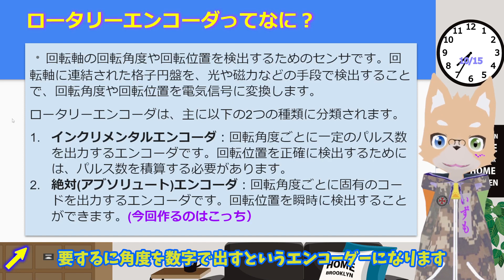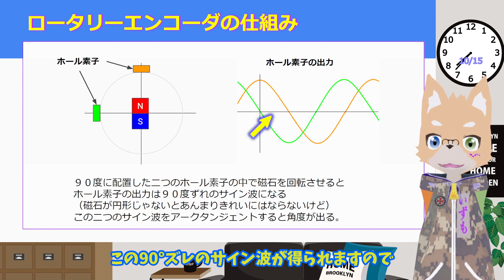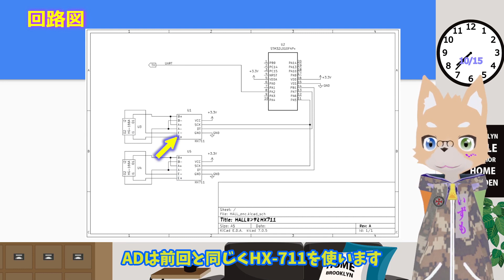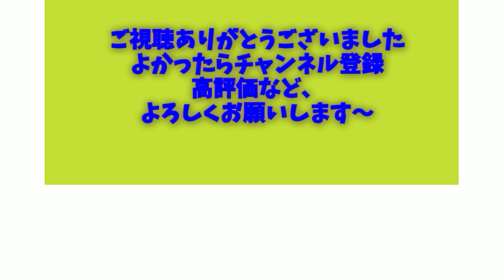ホール素子と磁石を使ってロータリーエンコーダを作ってみた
今週はホール素子二つと磁石を使ったローターリーエンコーダを
組んでみました。
一応分解能だけは3600分の１が出せます。
値の更新速度は0.4秒毎になります。

動画内で使った資料はここにあります。